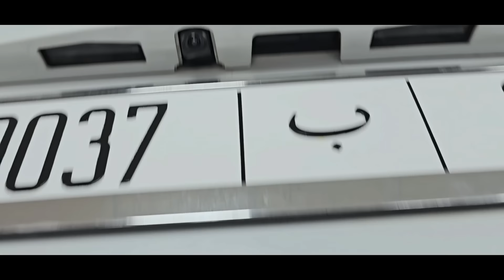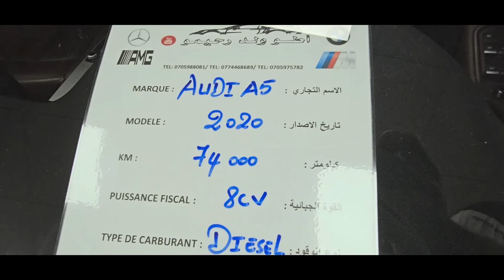مرحبا بكم عند اوطو ولدرحيمو بالقنيطرة الهاتف . 0774468689 . لافاج 0705975782